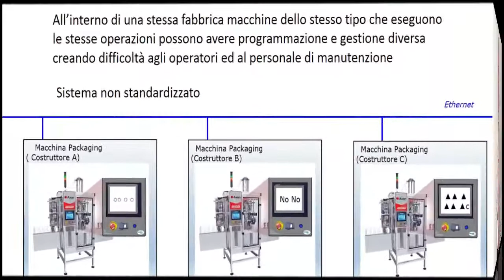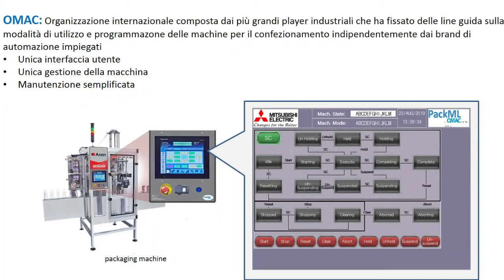Your Solution Partner for Packaging applications – PackML (Italian)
Mitsubishi electric supporta lo sviluppo delle macchine packaging implementando le librerie standard PackML.
Mitsubishi electric include the PackML standard libraries supporting the packaging machines development.